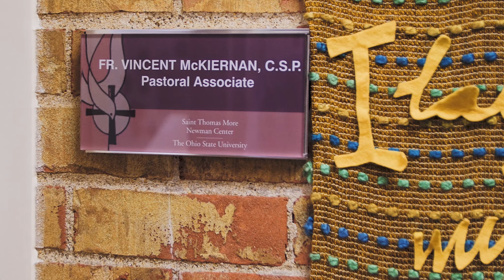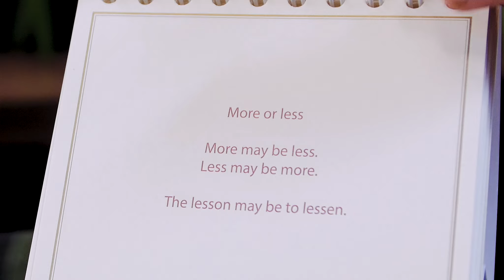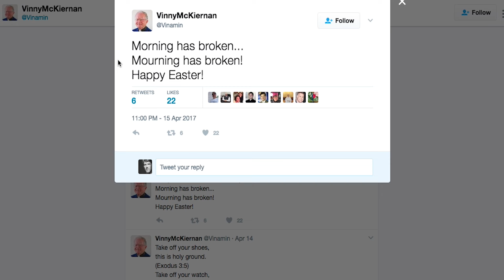Paulist Fr. Vinny McKiernan - Sixty Years a Priest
In May 2017, Paulist Fr. Vinny McKiernan celebrates the 60th anniversary of his ordination to the priesthood on May 11, 1957. In honor of this special anniversary, he reflects on his life and ministry. Fr. Vinny is a longtime Catholic campus minister at St. Thomas More Newman Center at The Ohio State University in Columbus, OH.

This video was created by Ryan Haggerty based on an interview by Jennifer Szweda Jordan. To hear Jennifer's full conversation with Fr. Vinny, please visit: